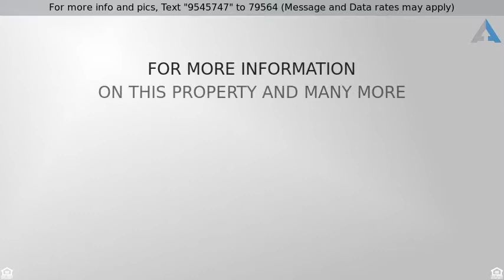Priced at $399,900 - 124 E SUNSET VISTA CT, North Salt Lake, UT 84054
AMAZING VIEWS

Amazing Solar Home available in the foothills of NSL!! Amazing mountain, valley and lake view! Custom upgraded kitchen, All stainless appliances.. No Electrical or utility bills, Solar Panels paid for! Granite countertops and backsplash! Amazing terraced landscaping, with fruit trees, vegetable garden. Espresso oak cabinets. 65 in. tv also included as well as espresso wall mounts and shoe cubby.   Square footage figures are provided as a courtesy estimate only and were obtained from County records and building plans.  Buyer is advised to obtain an independent measurement.